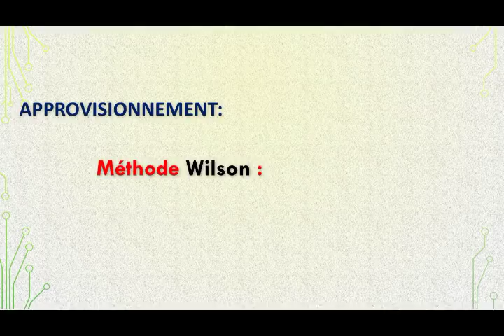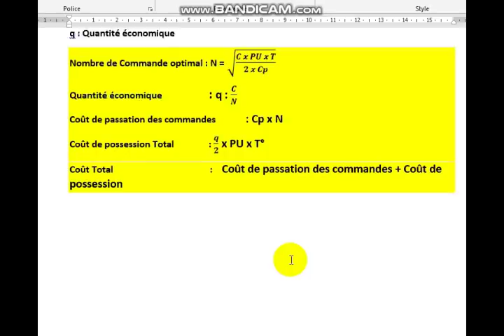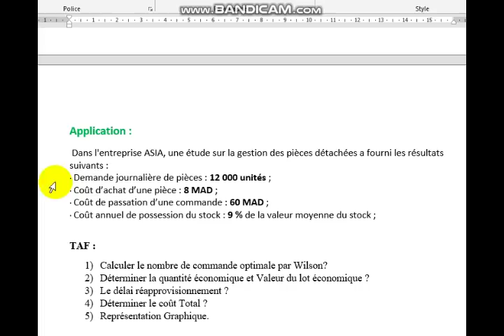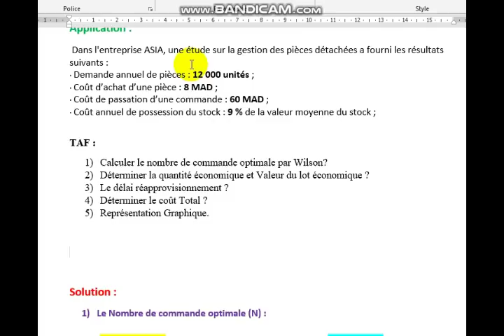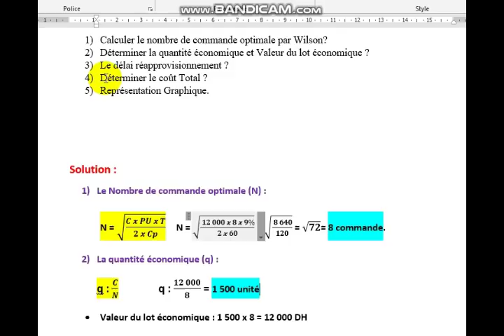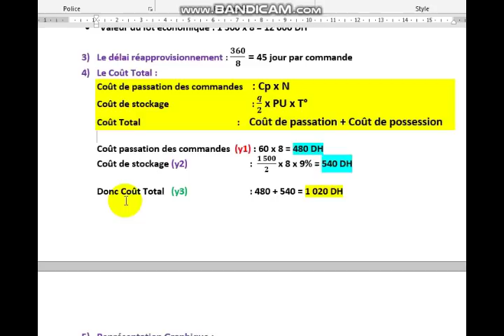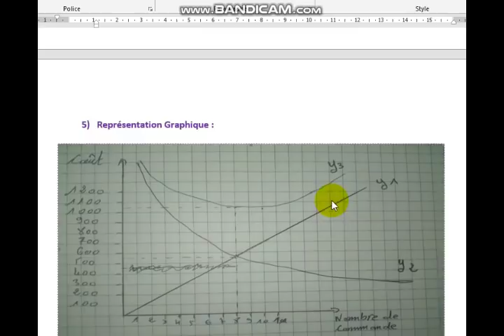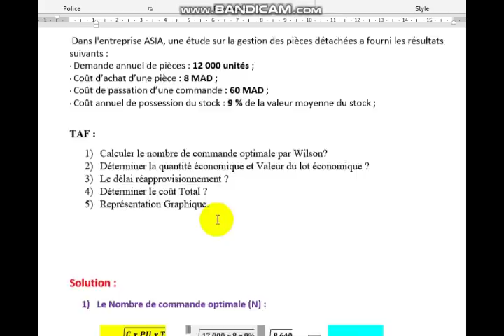modèle Wilson Approvisionnement (Gestion de stock)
module
Méthode
Coût de passation (lancement) : le coût de possession ; le coût total de gestion , Et Quantité économique ; méthode Wilson le délais